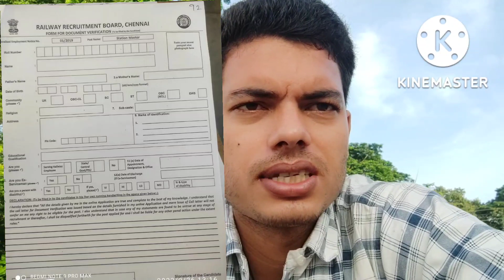station master Document varification live full details , Personal experiance,, 28 sep 2022